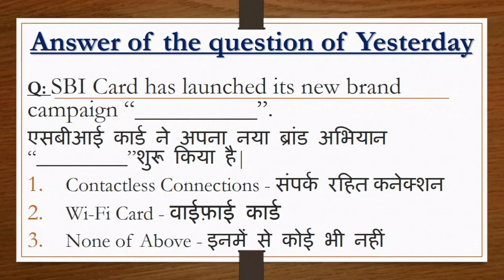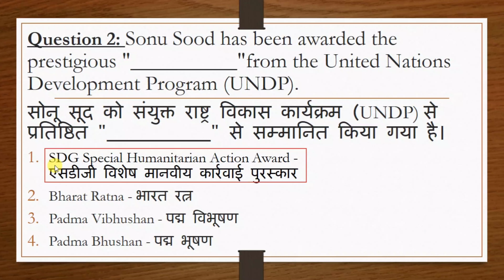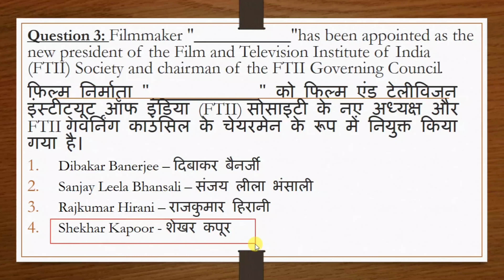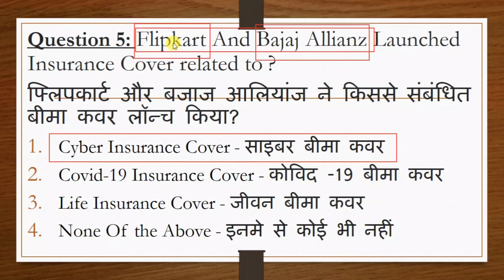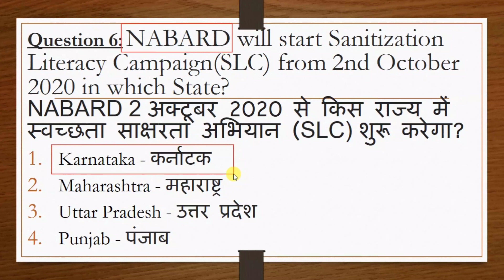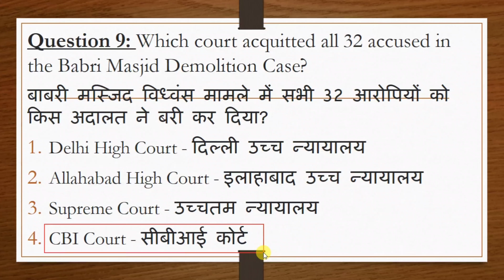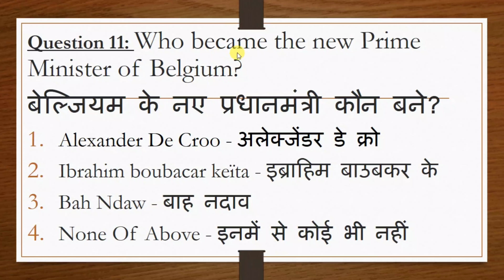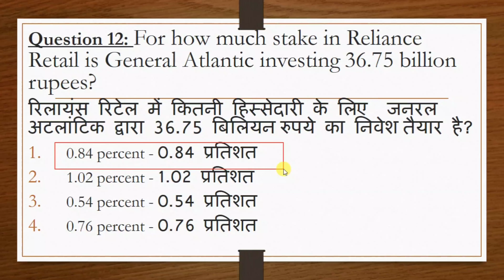Today Current Affairs In Hindi-English PDF | 01 October 2020 | GK Questions and Answers | Soniyal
Topic: Today Current Affairs In Hindi-English PDF | 01 October 2020 | GK Questions and Answers | Soniyal

Greetings:
Hello Doston,
Aapka Swagat Hai Soniyal Education Channel Me.

About Video:
Doston Aaj Mai Aap Logon Ko Aaj Ke Matlab Ki 01 October 2020 Ke Current Affairs Bahut Acche Se Btaunga.
Poori Video Ki Jaankari Jaanne Ke Liye Is Video Ko Poora Dekhein.

Request to All Viewer:
1. Agar Video Pasand Aaaye Toh Video Ko Like Karke Humara Utsaha Badhaayein.
2. Aur Doston, Comment Karke Bataayein Ki Aapko Video Kaisi Lagi.
4. Doston Video Ko Apne Doston, Family, Customers etc Sabhi Ko Share Karein.
5. Sharing Is Caring !

Thanks To All Viewers:
Hamesha Isi Tarah Humaari Video Ko Baar Baar Aakar Dekhne Ke Liye, Aapka Tahe Dil Bahut Bahut Dhanyawaad.

Any Inquiry For Bulk SMS & Bulk Voice Service
Please Call Sales Department : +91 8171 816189
(Soniyal Sales Bulk SMS & Bulk Voice Services)

We will learn Today Current Affairs & We can say Daily Current Affairs as GK Questions with Answers.